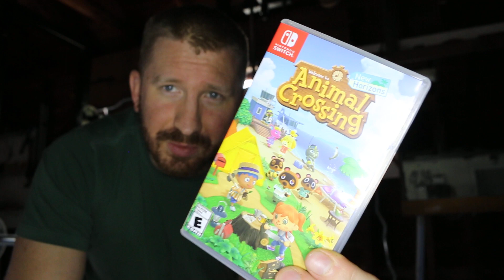ICEBOY FINALLY GOT a NINTENDO SWITCH!